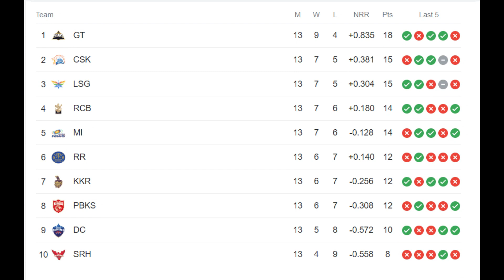BUTTLER 5 DUCKS IN IPL 2023💥 SAM CURRAN BAD |CRICEDGE